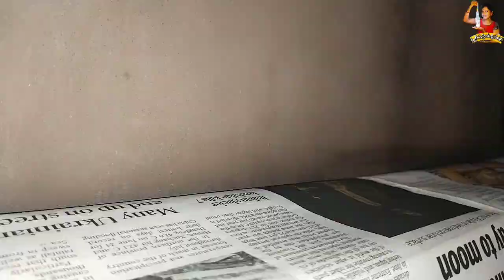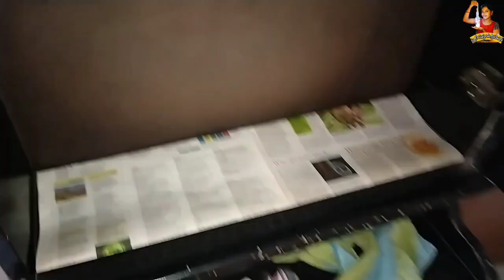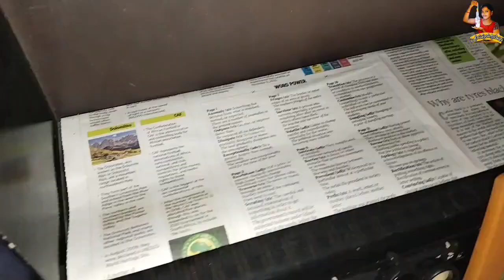💁డ్రెస్సింగ్ టేబుల్ ఇలా సదురూకోవడానికి,,🤷ఖర్చు లేకుండా కొంచెం కొత్తగా👈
smiley supriya creation